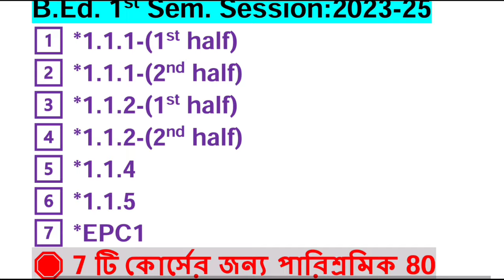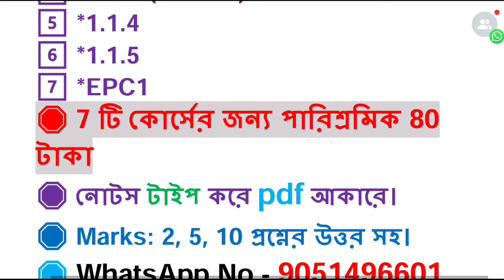B.Ed. 1st Sem. Session:2023-25 Suggestion with answer All Course / Exam-2024 / BSAEU